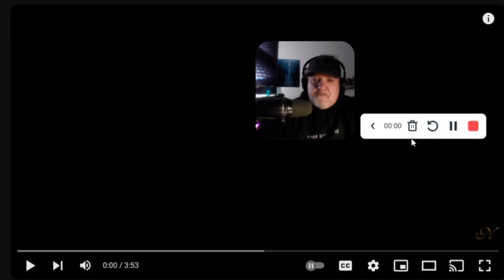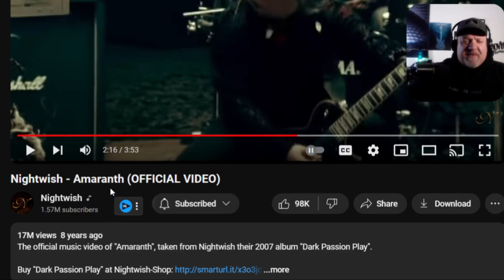"Captivating Emotions: Nightwish - Amaranth (OFFICIAL VIDEO) Reaction & Mental Breakdown"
Want to start your own reaction channel. Want to make good quality videos, easy and seamlessly. Try stream yard. It's well, what finally worked for us. Welcome to "Captivating Emotions," a channel where we dive into the mesmerizing world of music reactions and mental breakdowns! In this episode, we have an incredible treat in store for you as we react to the remarkable Nightwish - Amaranth (OFFICIAL VIDEO). Get ready to embark on an unforgettable journey filled with pure musical enchantment!

As the official video unfolds, we instantly become captivated by Nightwish's profound artistry. Witnessing their exceptional talent and soul-stirring melodies, we are left in awe throughout the whole experience. Join us as we delve into the depths of this masterpiece, uncovering its hidden layers and exploring the emotions intricately woven within.

Throughout our reaction, we'll be sharing our genuine and unfiltered thoughts, channeling the emotions evoked by Nightwish's incredible performance. Expect nothing less than authentic reactions, honest insights, and a deep dive into the magic they create.

But that's not all! As we break down "Amaranth," we'll also pay specific attention to the mental impact this masterpiece has on us. Analyzing the music, lyrics, and visuals, we will explore the profound depths of emotion Nightwish invites us to experience. Join us on this introspective journey as we unravel the tracks of our minds and reveal the intricate connection between music and mental well-being.

So, whether you're a seasoned Nightwish fan or discovering their gripping art for the first time, this reaction and mental breakdown will undoubtedly leave you touched and inspired. Join us on this musical expedition and let yourself be swept away by the captivating sounds of Nightwish's "Amaranth."

We can't wait to have you as a part of our growing community of music enthusiasts.

Together, let's embark on a journey of unraveled emotions through the exceptional world of music.

Thank you for joining us on this emotional rollercoaster! Prepare to immerse yourself in the enchanting world of Nightwish - Amaranth (OFFICIAL VIDEO) reaction and mental breakdown like never before.

Send us a Poster for backdrop

While the video does use the entire song (as things such as vocal endurance and song structure must also be considered), there are many pauses. In addition, often the original content is examined to further explain the musical process. During pauses, the reactor goes into detail on how sounds are produced, why or why not they are good, or if they are particularly difficult to make or play.

The pauses often last a long time, so much so that this video cannot be considered a replacement for the original material. A link to the original video is always placed in the About section, and viewers are encouraged to watch it without pauses and commentary.

Please do note the total time of this video compared to how long the original song is. That should give you an impression of the lengthy commentary provided.
If you wish for further proof of the educational purpose of this channel, please look at my other videos on vocal techniques, and singer health.